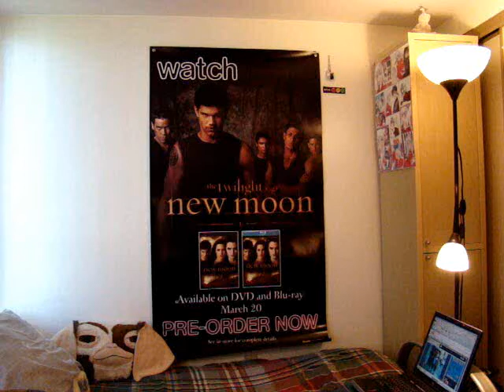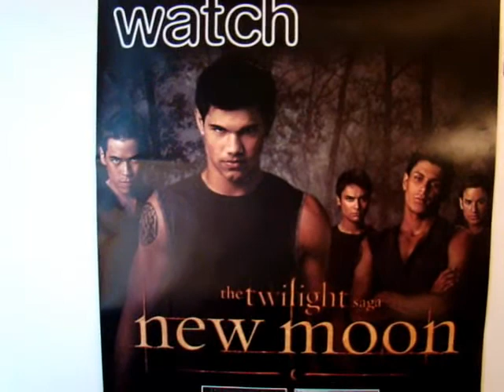Canada's Day luvs Twilight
HAPPY CANADA'S DAY TO ALL CANADIANS!!!
That includes: Mayura! , Kakime, Wilbert, Judy , Karmadee888, MsLovelyTJ, JOGO, iMuffinsx3 ,Goldie Wings, and many more Canadians

Video Blog bout my simple day of Canada's Day! YAY ME!

Songs played:
Blink 182- Adam's Song
Papa Roach - Hollywood Whore